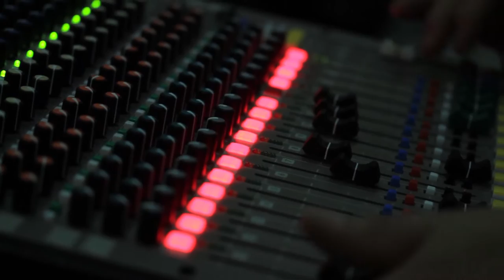Welcome to Hank FM